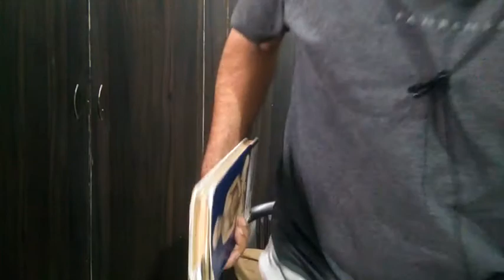Lahiri Mahasaya and kriya yoga